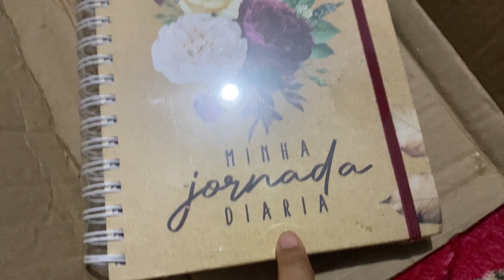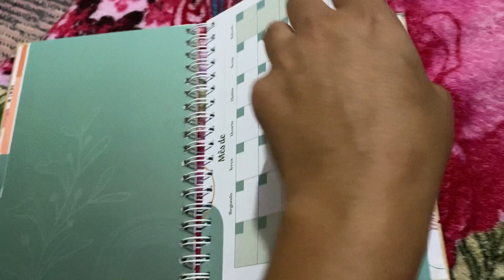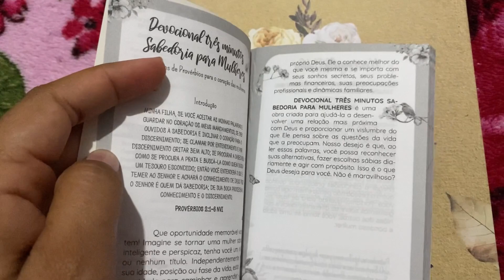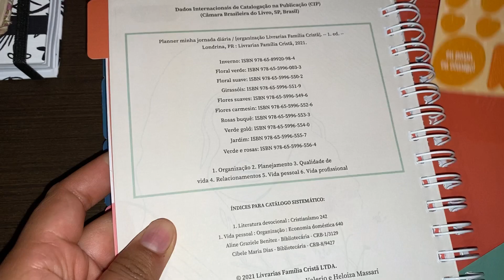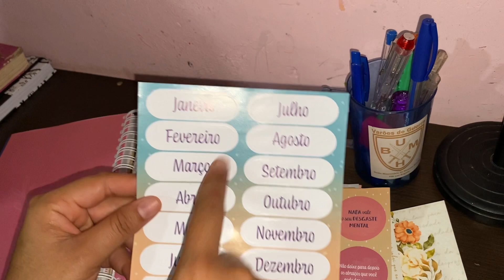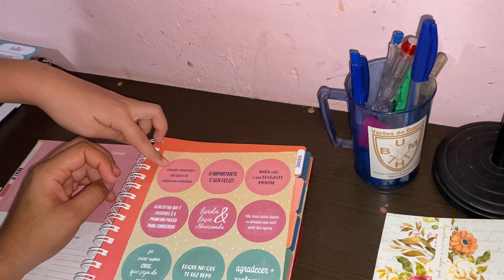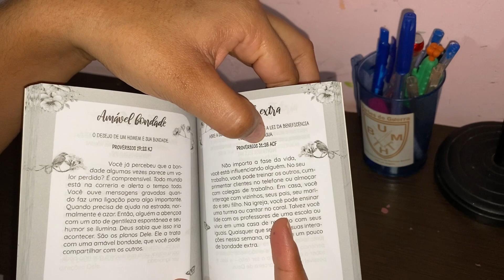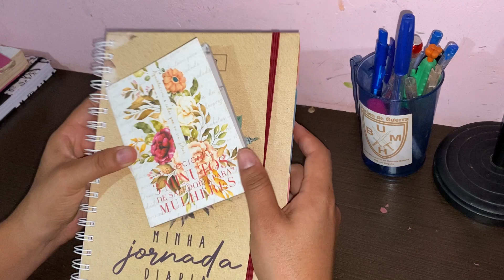QUE PERIGO😨ELAS CHEGARAM DERREPENTE E FIZERAM MORADA NO LUGAR ERRADO!!!